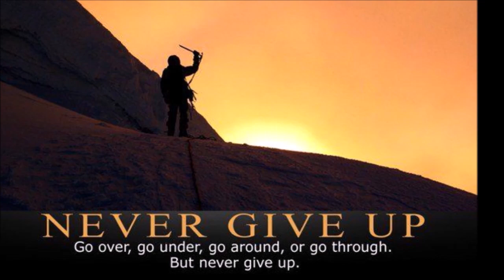सिंह राशि वालो हो जाओ तैयार अगले 24 घंटों के अंदर जो होगा सह नहीं पाओगे! | Singh rashi